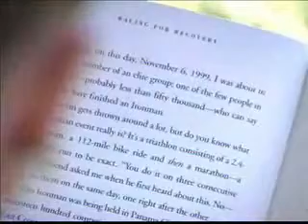Ford Ironman's "Everyday Hero"